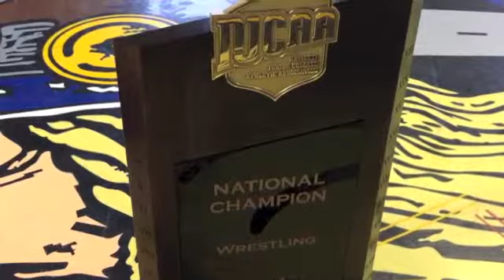A Golden moment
The Northeastern A&M wrestling team made a splash in its return from a 20-year absence by winning the NJCAA national championship. Payne Hatter of Neosho, Mo., became just the fifth Norseman to claim an individual title.